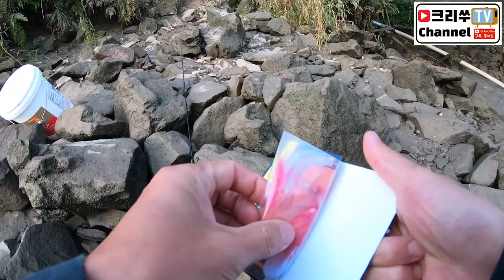2년마다 올라온다는 핑크샐몬 지금 엄청 잡히네요~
지인분의 안내로 미국 워싱턴주에 스노호미시 리버에서 샐몬을 잡았습니다.
2년마다 올라온다는 연어의 이름은 핑크샐몬~ 꼬리부분에 핑크색이 도는 연어라 붙여진 이름이라고 하네요. 코스트코에서 판매하는 연어와 비슷한 물고기~ 지금 잡으로 가보시죠~

카메라 : Gopro Hero Black7, I Phone XS
편집 : Adobe Premiere Pro CC, Adobe After Effects